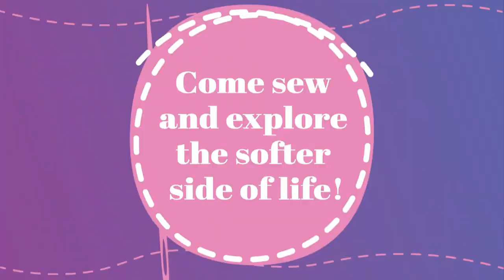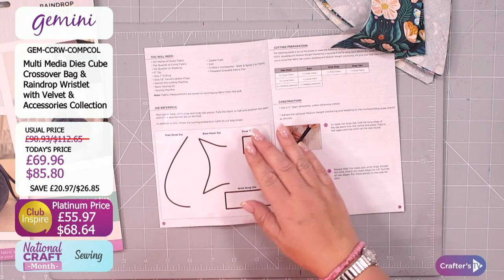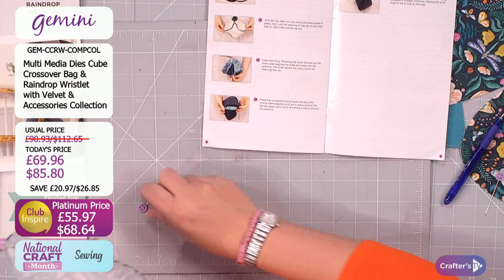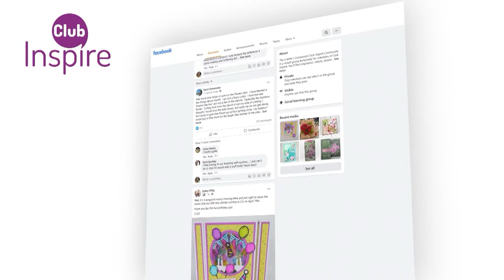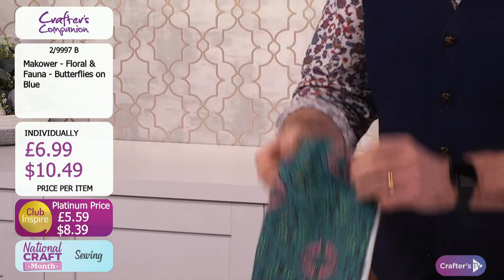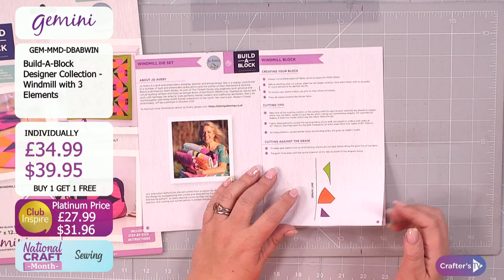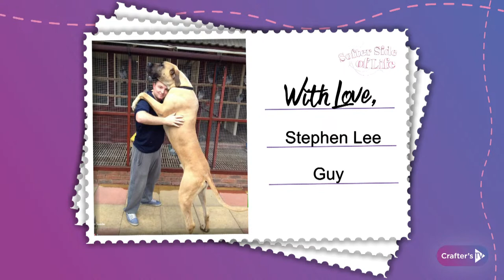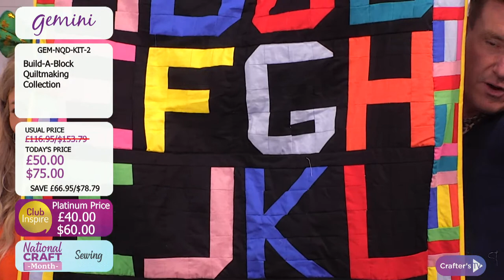Softer Side of Life: NEW Bag Dies and Velvet Fabric (17 March 23)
Sit back, relax and have SEW much fun exploring the softer side of life! Join Ben Moseby & Becky Sworn at 2pm UK 🇬🇧 / 10 am ET 🇺🇸 for your chance to try some new needlecraft fun, grab some amazing deals, including NEW Bag Dies and Velvet Fabric & More and find your new favourite hobby!